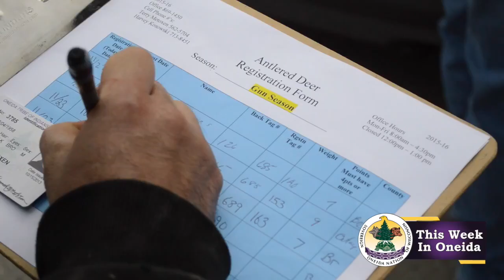TWIO 11232015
This Week in Oneida November 23, 2015 edition. Enjoy.